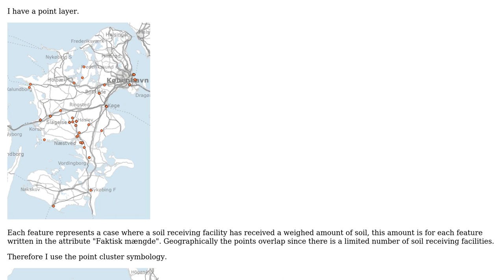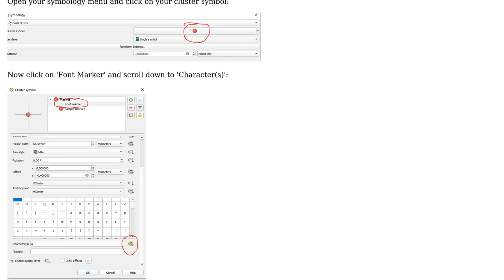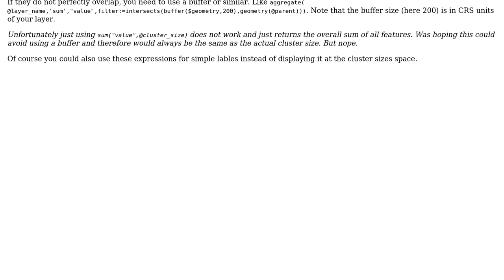GIS: QGIS 3.10 - Point cluster symbology sum attribute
With thanks & praise to God, and with thanks to the many people who have made this project possible! | Content (except music & images) licensed under CC BY-SA | Music | Images & others | With thanks to user MrXsquared user Kim Petersen and the Stack Exchange Network Trademarks are property of their respective owners. You are responsible for your own actions.